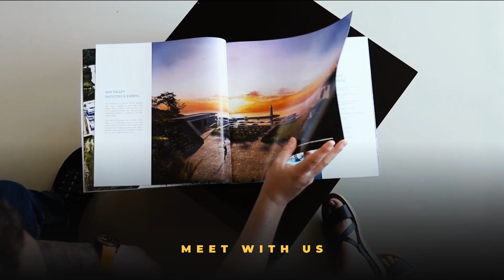Crown Estate International Promotional Trailer